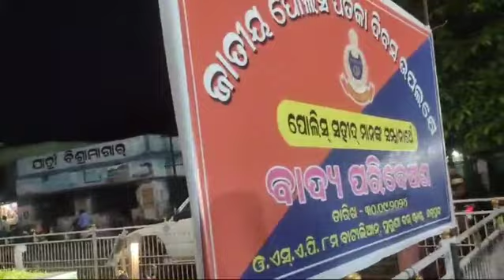ଛତ୍ରପୁର ଲୟର ବସ୍ ଷ୍ଟାଣ୍ଡରେ ଠାରେ ଜାତୀୟ ପୋଲିସ ପତକା ଦିବସ ଉପଲକ୍ଷେ ବାଦ୍ୟ ପରିବେଷଣ ୨